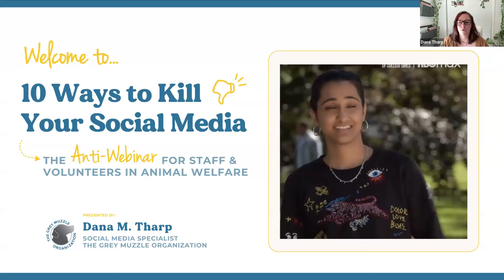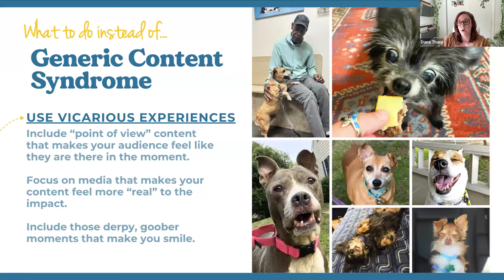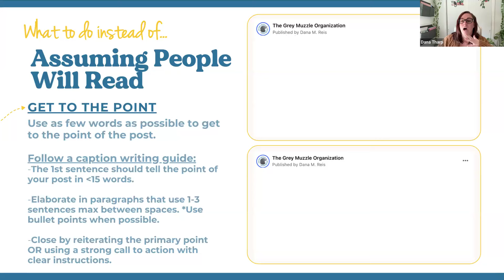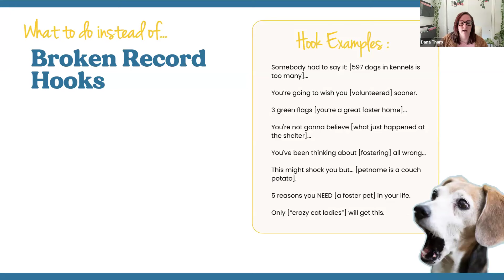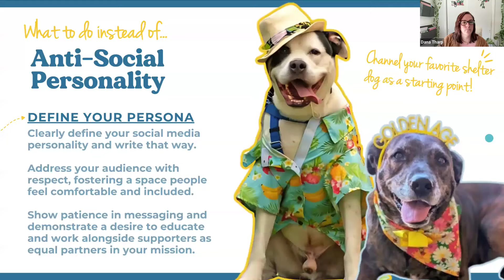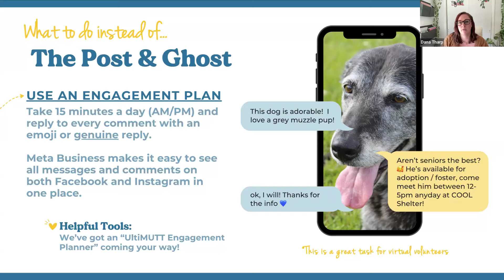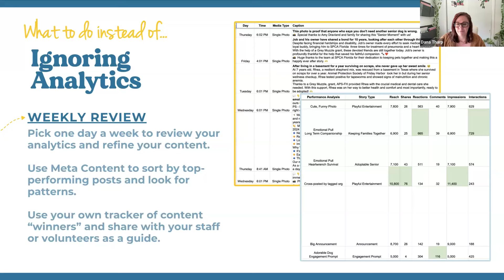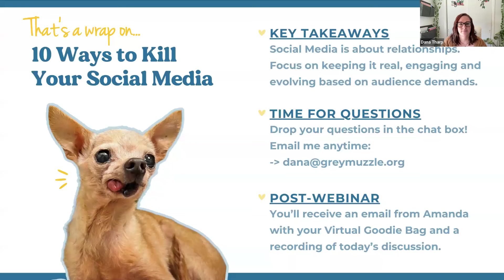10 Ways to Kill Your Social Media Accounts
Join us for a fun, "anti-webinar" on the top 10 mistakes that can tank your shelter's or rescue's social media. Laugh, learn, and avoid these pitfalls!